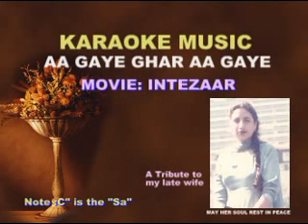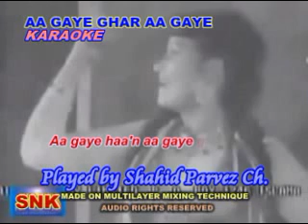AA GAYE GHAR AA GAYE KARAOKE BY SHAHID PARVEZ CH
MOVIE: INTEZAAR